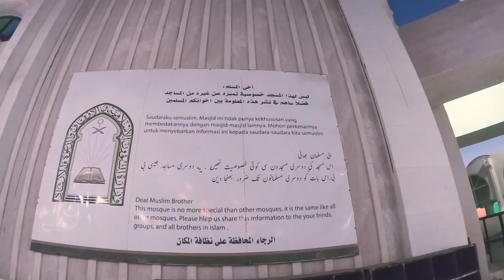Perempuan arab saudi tetap memakai abaya saat ada dipantai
ada

Sabah elkhair adventurer.

Ini iday di sini! Seorang Pencipta Konten Baru Saya berasal dari Indonesia dan saat ini bekerja di Arab Saudi, Saya sekarang menikmati pembuatan video dari kegiatan saya yang acak-vlog, makanan, petualangan perjalanan, video reaksi dll.
 Saya masih tidak percaya diri menghadap kamera ,tapi pasti saya menikmati apa yang sedang saya kerjakan,
ada satu hal yang benar-benar meronta saya! BURUK BAHASA INGGRIS DAN ARAB KURANG BAIK saya tahu, saya dapat menggunakan bahasa saya sendiri untuk video saya, tetapi saya berpikir tentang teman-teman non-indonesia dan kepada pelanggan non-indonesia saya.ltulah pendapat saya melakukan yang terbaik untuk membuat vlog atau video yang berbahasa arab dalam waktu singkat, saya ingin menjadi Youtuber lengkap waktu, melakukan perjalanan vlog dan syuting. Saya tahu, itu terlalu negosiasi untuk saya TAPI MIMPI BESAR gratis! Jadi mengapa tidak MIMPI BESAR, Go Travel vlogging dan Syuting! Wow shokran adventurer.